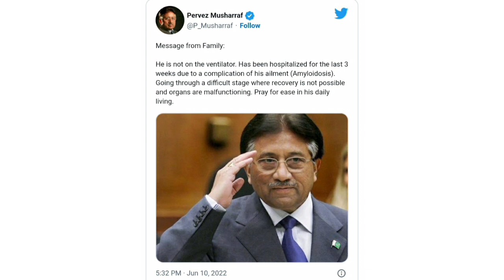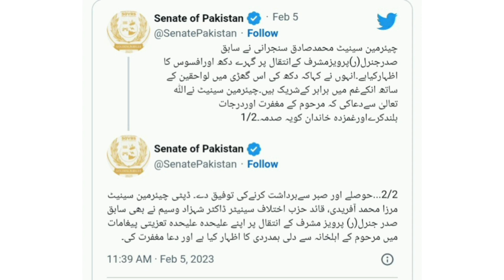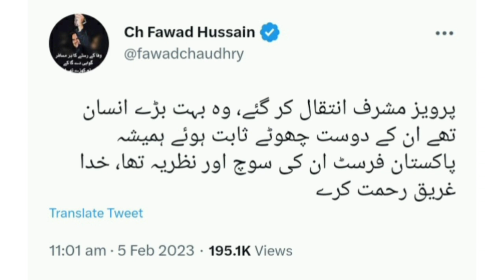Pakistan's Former President Pervez Musharraf Passed Away In Dubai | Parvez Musharraf Inteqal Kr Gye?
Video Content:-

Pervez Musharraf, Pakistan's ex-president, dies aged 79,
Pakistan's Former President Pervez Musharraf Dies After Prolonged Illness,
General Parvez Musharraf Death News,
Parvez Musharraf passed away in Dubai,
Latest Updates,
Parvez Musharraf Death Penalty,
Parvez Musharraf Latest News 2023.

parvez musharraf,gen pervez musharraf,parvez musharraf death penalty,pervez musharraf latest,parvez musharraf passed away in dubai,pervez musharraf latest news 2023,latest updates, general parvez musharraf death news.